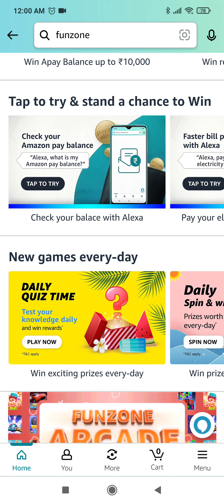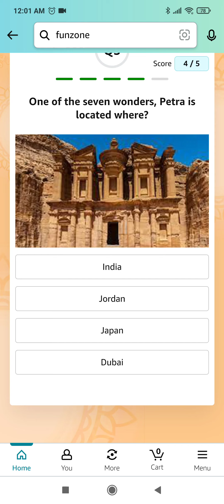Amazon Quiz Answers Today | 28 March 2023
Topics Covered :-

amazon quiz
28 March amazon quiz answers
pathania brothers
amazon
quiz